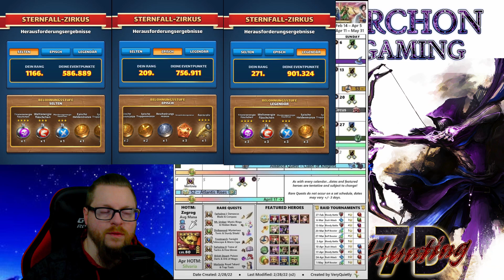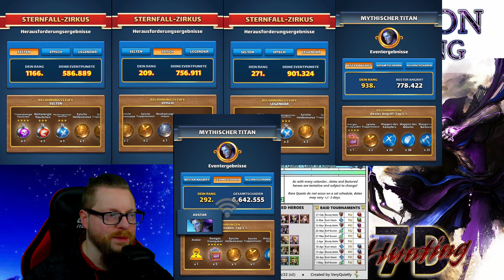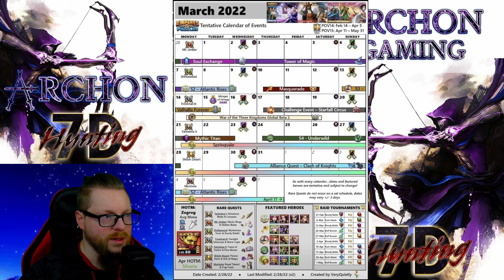Empires and Puzzles German - Wissenswertes aus der Woche #66 - Event, Mythischer Titan uvm.!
Wir sehen uns um 17 Uhr ! =)